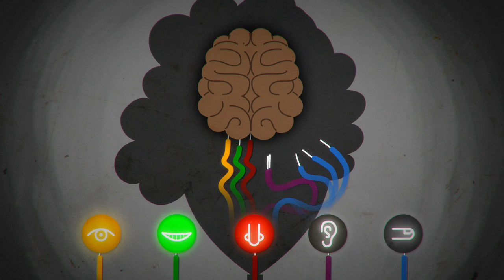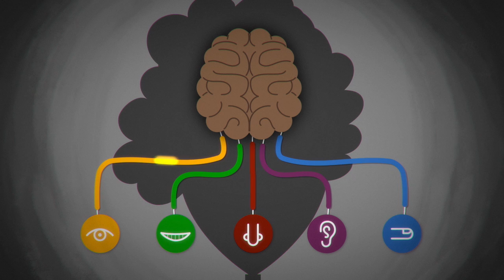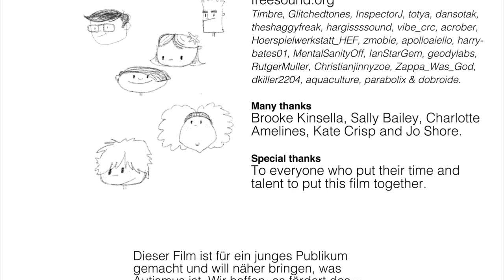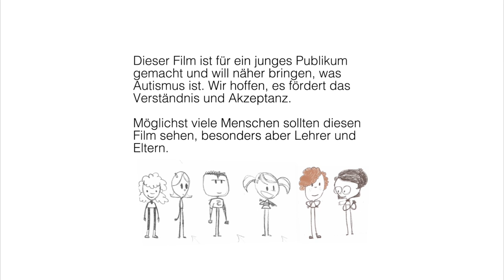Erstaunliche Dinge geschehen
Amazing Things Happen - German edition

Dieser Film ist für ein junges Publikum gemacht und will näher bringen, was Autismus ist. Wir hoffen, es fördert das Verständnis und Akzeptanz. Möglichst viele Menschen sollten diesen Film sehen, besonders aber Lehrer und Eltern.